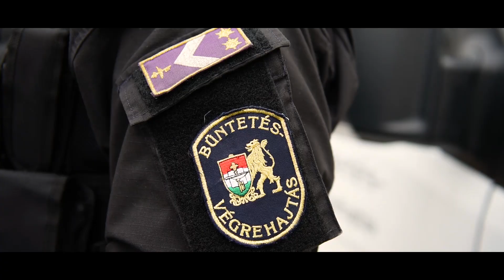Jelentkezz a büntetés-végrehajtáshoz!